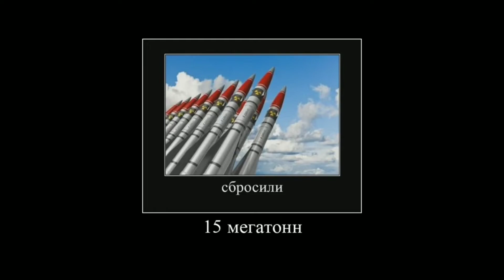может мы обидели кого-то зря забросили 15 мегатонн???...